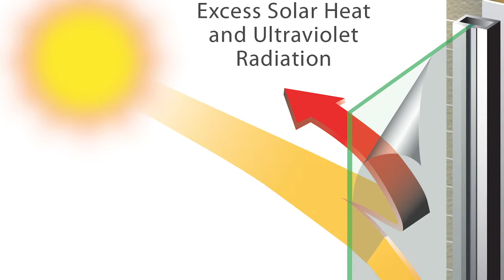Does Window Film Reduce Heat? | AP Corp - Home & Office Window Tinting Experts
Does Window Film Reduce Heat? Solar window film can block up to 80% of total solar energy (Heat)  from entering through the glass in your office, home, or even car.  Conserve energy in your building and vehicle with a heat-blocking film solution.
Here are a few links to find our where you can purchase Hear Reduction window Film and Window tinting installation for your Home or office.